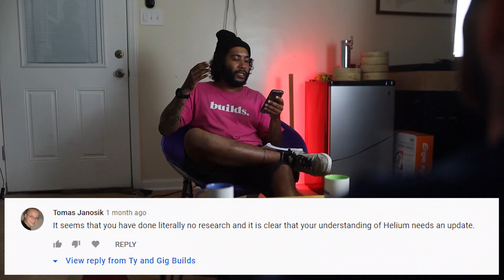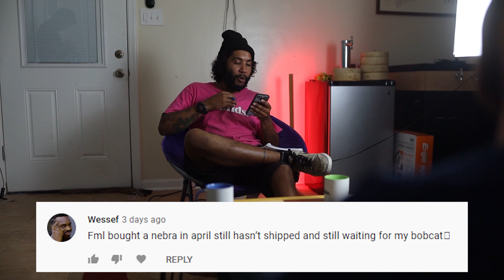Helium Update: Current Rewards, Halving, Spoofing Solution, Nebra Scam, and Addressing Feedback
In this video, Ty sits down for the "5 Minutes with Gig" TV show to go over some more updates with the helium miners. We discuss and address some misinformation going around, talk about reward updates, take on the location spoofing problem, address some feedback from our last video, and warn about the Nebra scam. Leave any questions/feedback in comments and we will get back to you!

"5 Minutes with Gig" is a nationally, critically acclaimed investigative journalism based TV show, hosted by Gig. It has won many awards and continues to impress and improve with every ground-breaking piece.

What’s helium?

Cable that comes with antenna:

Cable we used (comes with N-type connector to attach to antenna):

Connectors you might need depending on the cable you have (some of the longer cables you can't get with the specific male N-type connector to male SMA, so you need to add adapters to the end):
SMA connectors
N-Type Female to female